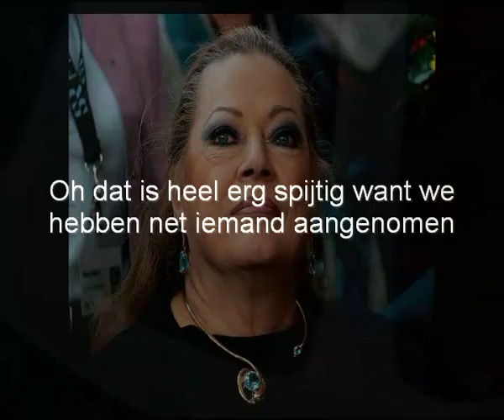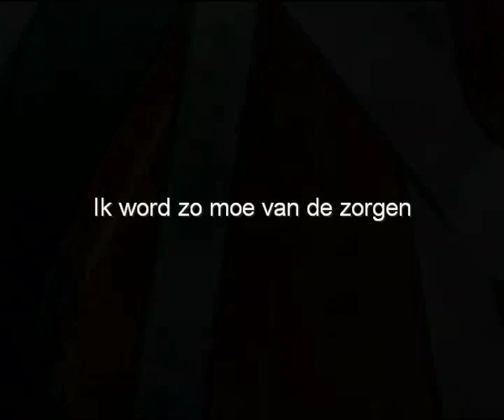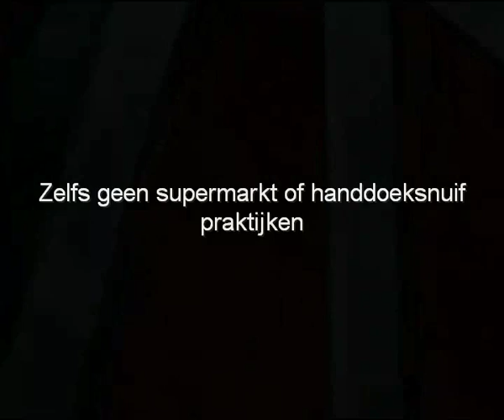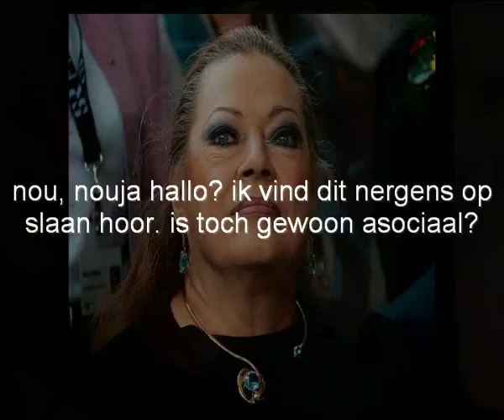Anita Zoekt Werk